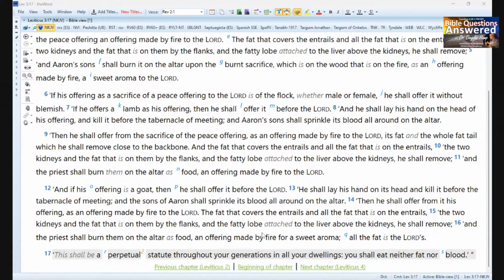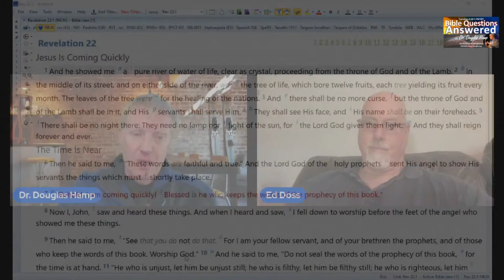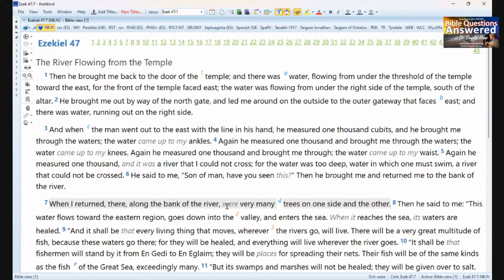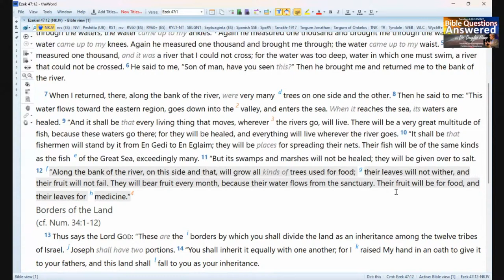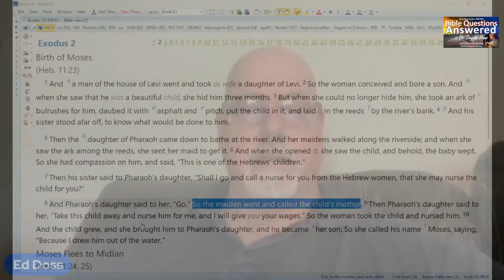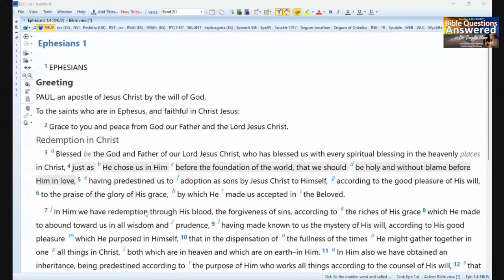Pastors' Perspective (6): Answering Questions About Life and Your Spiritual Journey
Have questions that you would like a pastor to answer about life and the spiritual journey you are on? Tune in as Dr. Doug Hamp and Pastor Ed Doss bring their understanding of scripture to your questions.

Regenesis Code is available! Spread the word!!

Get Corrupting the Image 2: Hybrids, Hades, and the Mt Hermon Connection

Dr. Douglas Hamp holds a Master's degree in the Hebrew Bible and Its World from the Hebrew University of Jerusalem, with a specialization in ancient languages such as Biblical Hebrew and Greek. He further earned his Ph.D. in Biblical Studies from Louisiana Baptist University, establishing his expertise in this field.

Dr. Hamp served for six years at Calvary Chapel, Costa Mesa, where he played a pivotal role in curriculum development at various educational institutions, including the School of Ministry, Spanish School of Ministry, and Calvary Chapel Bible College Graduate School. His linguistic insights have positioned him as a sought-after speaker at conferences, appearing on national and international television, radio, and internet programs in both English and Spanish.

In addition to his academic achievements, Dr. Hamp serves as the senior pastor of the Way Congregation in Denver, Colorado. He is also the author of numerous books, articles, and DVDs, contributing significantly to the field of biblical studies.

Video Title: BIBLE QUESTIONS ANSWERED With Dr. Douglas Hamp - The Awakening Report